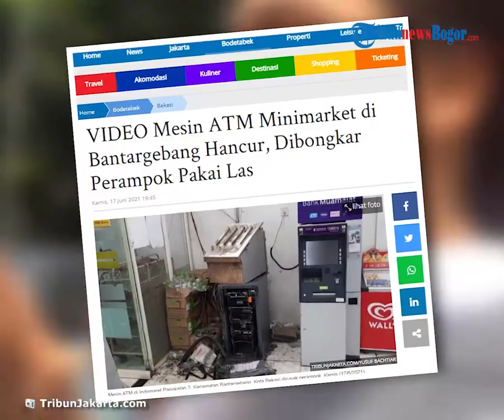Mesin ATM di Dalam Minimarket Hancur, Rp300 Juta Dibobol Perampok Pakai Las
TRIBUN-VIDEO.COM - Sadis, perampok jebol ATM di sebuah minimarket di Bantargebang, Kota Bekasi, menggunakan las potong.

Kawanan perampok ini hanya membobol satu dari dua ATM yang berada di minimarket daerah Pangkalan 3, Jalan Raya Narogong Siliwangi, Bantargebang, itu.

Mereka berhasil menggasak kurang lebih Rp 300 juta dari dalam ATM.